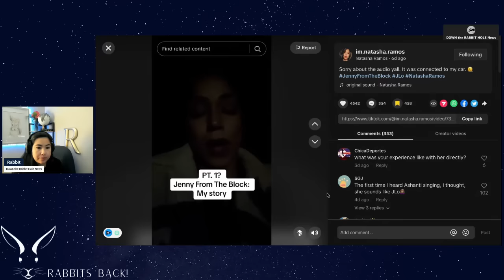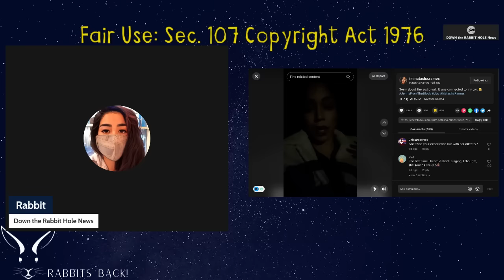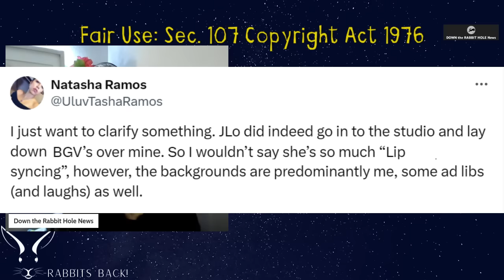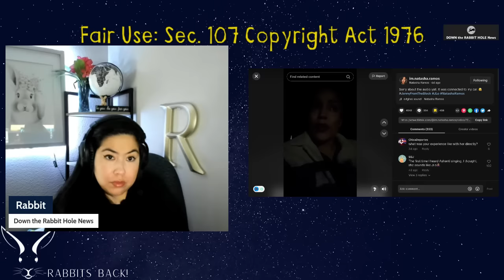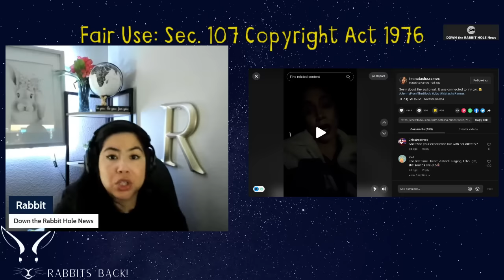JLO & Diddy Scandal & Secrecy| Natasha Ramos Exposes the Truth on PRODUCER CORY ROONEY HE TRIED IT!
Natasha Ramos Exposes the Truth on PRODUCER CORY ROONEY: JLO & Diddy Scandal & Secrecy
Jenny from the Block| JLO & Diddy industry COVER-UP| Cory Rooney attempts to violate Natasha Ramos
Down the Rabbit Hole news exposes Diddy aka Sean Combs, Jennifer Lopez aka JLO and Producer Cory Rooney. Jennifer Lopez steals vocals, its been a known rumor of this.
timestamps:
0:00 Intro
1:18 NPR & Chante Moore
3:19 Natasha Ramos Jenny from the Block
5:58 Natasha Ramos Laugh
7:00 JLO laugh
9:49 Part II of Natasha Ramos
13:56 Cory Rooney TRIED IT!
16:42 Conclusion, shout-out to Natasha Ramos on Tiktok

We have two affordable programs for our channel:

2.99 Take a Peek
5.99 I stand with Rabbit